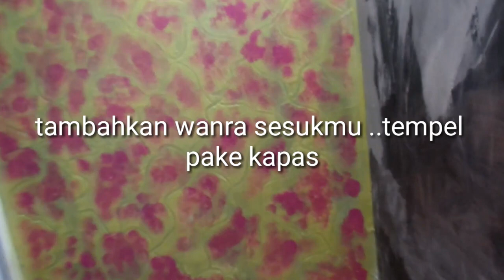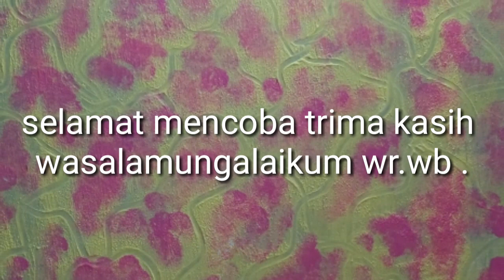Cara mudah kreasi cat tembok kamar mandi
Kombinasi cat tembok VS cat kayu. versi Corat coret unik.